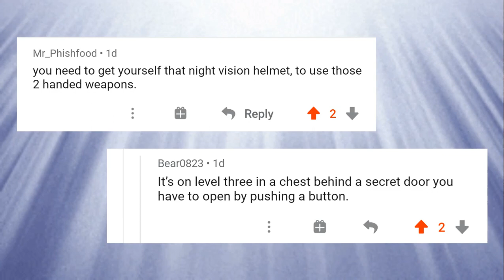Exanima: Big Ed is comin' + Night vision helm (playthrough #5)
Two angels sought Big Ed and told him of a useful armour piece that can help him in his quest, the light helm. But will it be enough to make him progress on his journey?